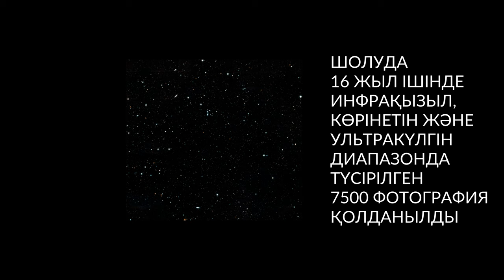265 000 галактика бір суретте! Hubble Legacy Field – Хабблдың жаңа терең шолуы /4K/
Астрономдар Хаббл ғарыштық телескопы деректері бойынша жасалған аспанның бір бөлігінің ең ауқымды терең шолуын жариялады. Шолуда таяу инфрақызыл, көрінетін және ультракүлгін диапазондарда түсірілген 7500 фотография қолданылды. Хаббл аспанның бұл облысын соңғы 16 жыл ішінде жалпы алғанда 250 күн бақылаған.

Қорытынды мозаикадан 265 000 галактика көрінеді. Олар Үлкен Жарылыстан өткен 500 миллион жылдан 13,3 миллиард жылға дейінгі уақытты қамтиды.

Hubble Legacy Field терең шолуы бұған дейінгі Hubble Deep Field, GOODS, HUDF, XDF шолуларынан үлкенірек аумақты қамтиды.

Credits: NASA, ESA, and G. Illingworth (University of California, Santa Cruz; UCO/Lick Observatory)

Түсіндірмелер: "Физика және Ғарыш" арнасы, 2019